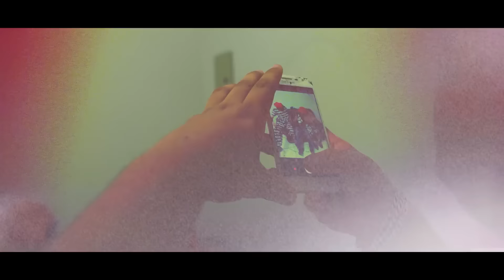MC Alê e MC RF3 - Mente Milionária ( Vídeo Clipe Oficial )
Composição: MC RF3 e MC Alê
Produção : DJ RF3
Direção Artística: Medley de Rua

Letra:

MC RF3 OFICIAL®